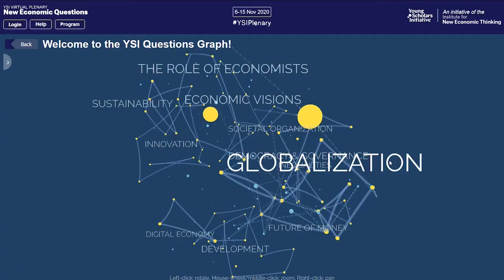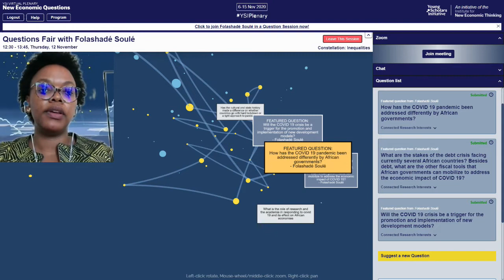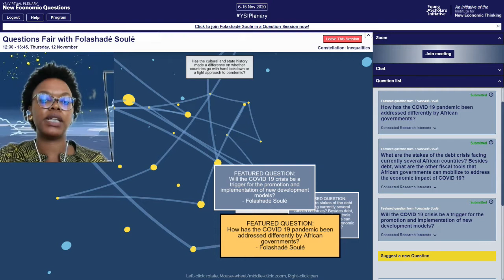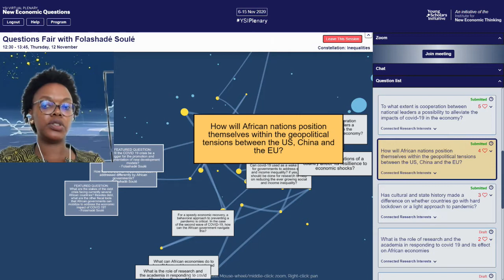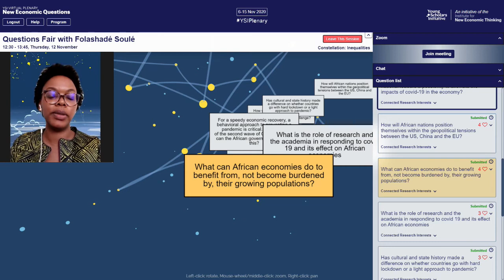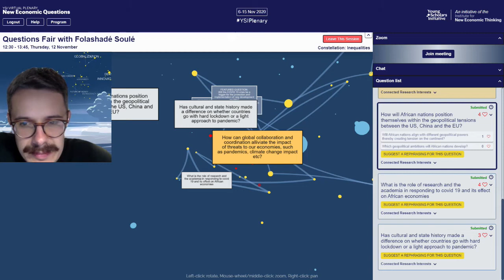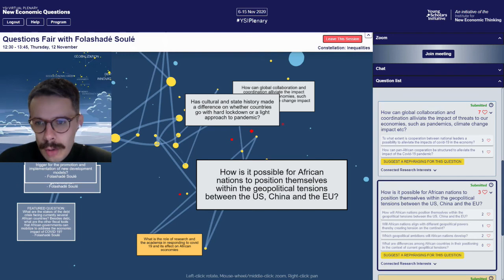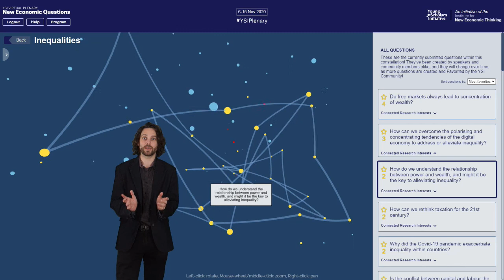Folashadé Soulé | The Most Pertinent Questions for Economists to Answer